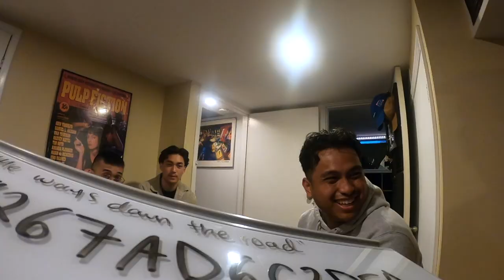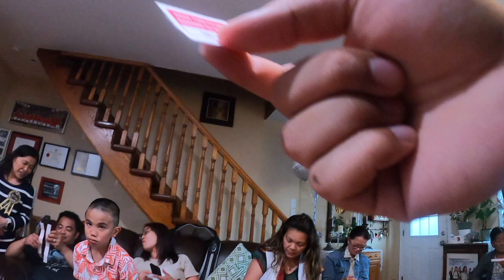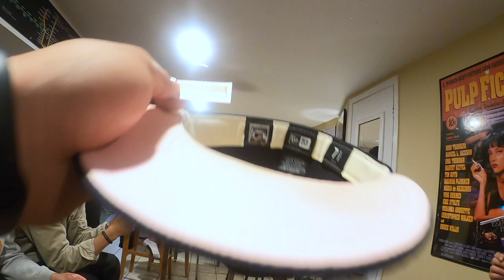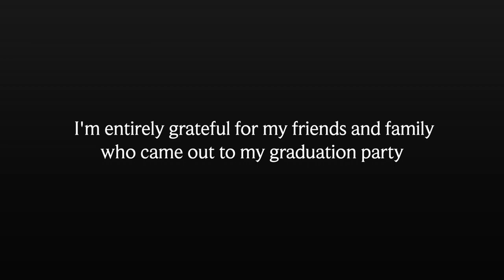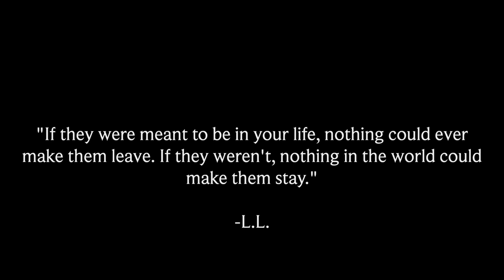GRAD PARTY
I set a goal years ago to finish school, create a song with friends and to celebrate my accomplishments at home with friends and family that are most dearest to me.
I finally did it and here's how my dad went. :')

Timestamps
0:00 Intro
0:23 Greetings
7:45 Raffle
15:12 Krew Love Performance
23:34 Outro